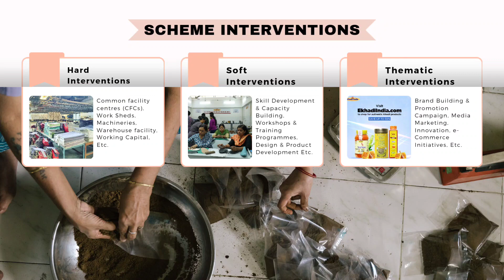SFURTI SCHEME || INS AND OUTS OF SFURTI || KVIC || MINISTRY OF MSME || KHADI INDIA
SFURTI Scheme for existing artisans from traditional industries in sectors such as Khadi, Beekeeping, Textile, Agro-Processing, Handicraft, Bamboo, etc.

for more details.